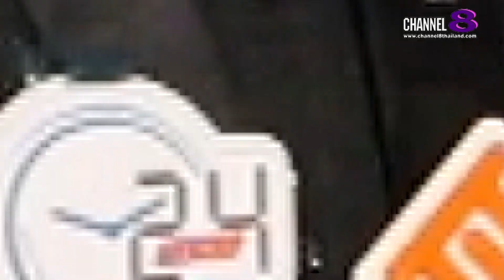Lady New : Cadeaux Jewelry ยกระดับการแข่งขันร้องเพลง ในรายการสงครามไมค์ ทางช่อง 9 กด 30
Cadeaux Jewelry (กาโดซ์ จิวเวลรี่) โดย ดร.สร้อยเพชร เรศานนท์ ประธานกองทุน และสโมสรซอนต้า อี-คลับ ประเทศไทย 1 บริษัท บาชโทลด์ จำกัด กาโดซ์ จิวเวลรี่ และ นิว นพวรรธน์  อภิภัสร์เดชากุล ผู้ผลิตรายการสงครามไมค์ ประธานกรรมการผู้จัดการ บริษัท วันสยาม ฟันนี่ เฟิสต์ จำกัด พร้อมยกระดับแพลตฟอร์มรายการแข่งขันร้องเพลงลูกทุ่ง โดยผู้เข้าแข่งขัน 36 คนสุดท้าย จาก 77 คน 77 จังหวัดทั่วประเทศ จะทำการการประชันเสียงร้อง เล่น เต้น โชว์ ผ่านหน้าจอทีวี และ Social Media ไปสู่ 6 คนสุดท้าย เพื่อเป็นศิลปินหน้าใหม่ประดับวงการ และคว้าเงินรางวัลรวมมูลกว่า 1,000,000 บาท โดยได้จัดงานแถลงข่าวอย่างเป็นทางการ ไปเมื่อวันที่ 1 พ.ย. ที่ผ่านมา โดยได้รับเกียรติจาก คุณผาติยุทธ ใจสว่าง รักษาการ รอง ผู้กำกับการฝ่ายอำนวยการใหญ่ สายงานผลิตภัณฑ์ บมจ.อสมท, คุณธิติวัฒน์ ธนวัฒน์ภัทรกุล  ผู้กำกับรายการ พร้อมด้วยศิลปินนักแสดง เข้าร่วมงาน ณ สตูดิโอ5 ชั้น1 อาคารปฏิบัติการฯ บมจ.อสมท

แฟนๆสามารถรับชมรายการ สงครามไมค์ เทปแรก ในวันอาทิตย์ ที่ 6 พฤศจิกายนนี้ เวลา 18.00 น. ทาง ช่อง 9 กด 30